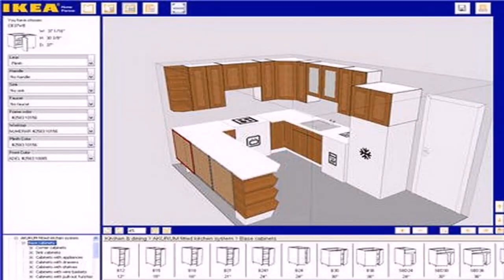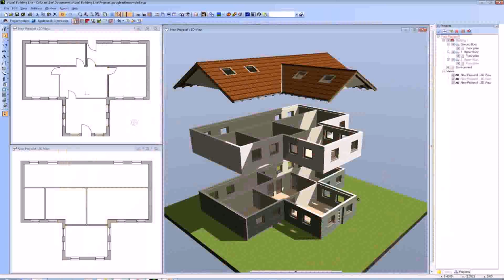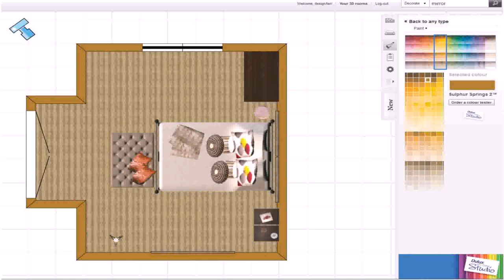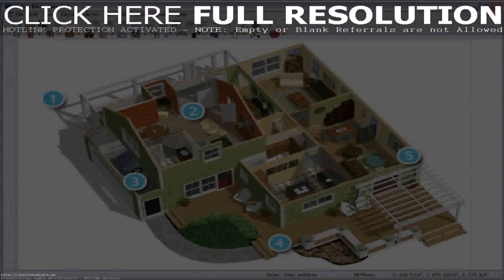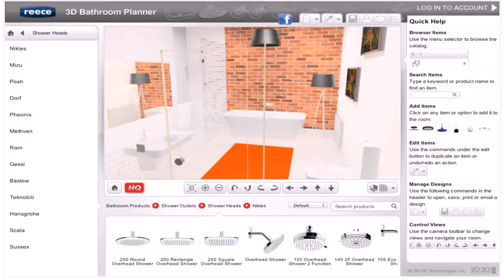Design Your Own Home Floor Plans Online Free (see description)